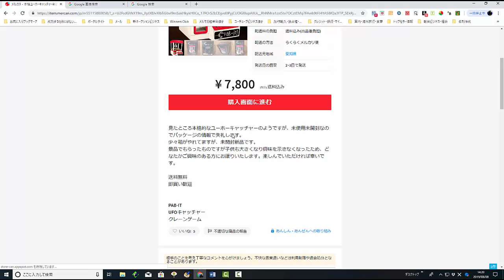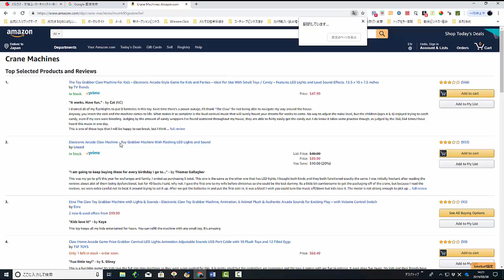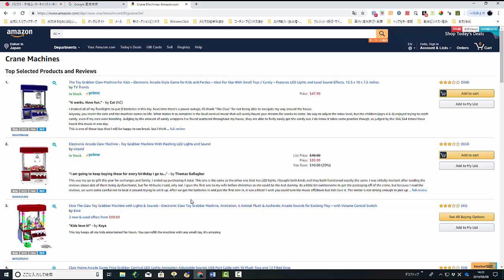【メルカリ】大人気UFOキャッチャー専用のクレーンゲームを発見！！仕入れ先を大公開します！！【佐々木一之】